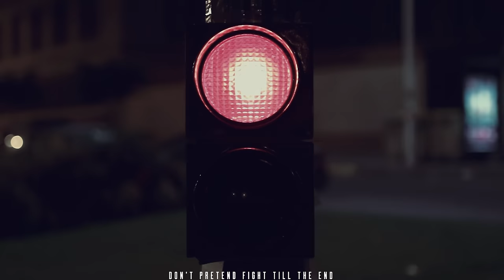QOUNFUZED - DZIHWA (OFFICIAL VIDEO) "Pauri ipapo"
Producers : Shelthang and Prof Lalo
Video Direction : Walle Visuals